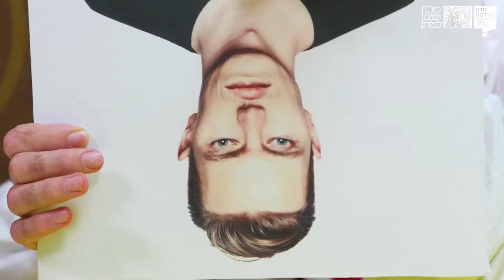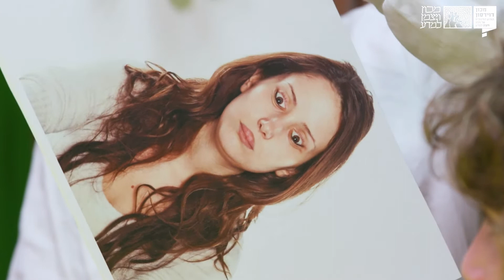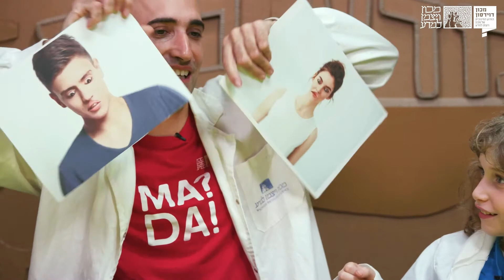הפרצופים ההפוכים המשונים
מדהים: תראו בעצמכם שאנחנו לא באמת מצליחים לזהות נכונה פנים ותווי פנים כשהם הפוכים, גם אם נדמה לנו שכן. האם זה עבד עליכם? הרחבה על המדע שמאחורי הניסוי ניסוי מדע בבית #207
זהו סרטון מתוך הסדרה: "ניסויי מדע בבית" של מכון דוידסון לחינוך מדעי -- הזרוע החינוכית של מכון ויצמן למדע.

כתב ומציג: ד"ר אבי סאייג
בימוי ועריכה: מתן פלד
הפקה: שירלי בש
צילום: עידן גליקזליג
אנימציות פתיח: נעמה זיו חיון
סאונד: אווה ספיטקובסקי
אנימציות: רונית צוויג

זהו סרטון שאפשר להראות בכיתה או לעשות בכיתה בזמן שיעור מדעים או או פסיכולוגיה או חקר המוח, אנחנו יצורים חברתיים, ולכן פרצופים חשובים לנו מאוד: חשוב לנו לזהות נכון את האנשים השונים בחיינו לפי הפנים שלהם. עם זאת, כל הפנים בעצם דומות מאוד אלה לאלה: בכולן יש שתי עיניים, פה, אף, גבות, לחיים וכו', באותם מקומות.
בשל כך יש במוחנו אזור מיוחד האחראי לזיהוי פנים. כן, כן – אזור שלם שמוקדש אך ורק לפנים אנושיות. זה אולי מסביר מדוע אנחנו מדמיינים פרצופים גם בהסתכלות על דברים אחרים, כמו חזית של מכונית, או אוכל שמסודר באופן מסוים. כמעט כל חפץ נתקשה לזהות כשהוא הפוך, אבל בפרצופים, כפי שראינו בניסוי, האפקט הזה גדול בהרבה. אזור זיהוי הפנים פשוט למד כל החיים לזהות רק פנים הנמצאות ישר מולו, ולא פנים הפוכות. פגיעה באזור הזה במוח גורמת לתופעה הנקראת פְּרוֹסוֹפַּגנוֹזיָה – אי־יכולת לזהות למי שייכות הפנים, אף שרואים אותן על כל פרטיהן. אנשים עם פּרוסופגנוזיה חמורה לא מסוגלים לזהות אף אחד לפי פרצופו, ואפילו לא לזהות את עצמם בתמונה.